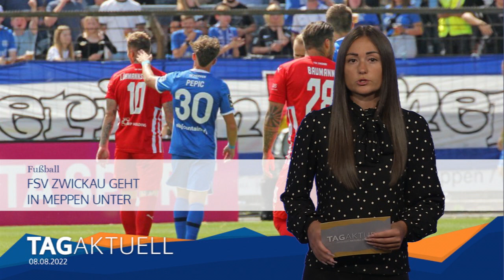FSV Zwickau geht in Meppen unter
Der FSV Zwickau, hat am vergangenen Samstag , 0:3 beim SV Meppen verloren.

In einer zunächst ausgeglichenen Partie gelang dem Meppener Stürmer Marvin Pourié in der Schlussviertelstunde ein Hattrick.

Da war der FSV längst nur noch zu zehnt – Jan Löhmannsröben hatte kurz nach der Pause gelb/rot gesehen.

Das nächste Spiel ist bereits am morgigen Dienstag, wo die Westsachsen zu Hause gegen den MSV Duisburg ran müssen.

Anstoß ist um 19 Uhr.